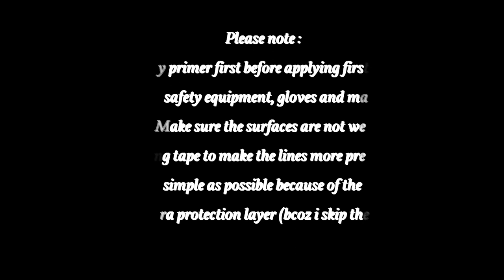LARGE SCALE SNAKE & LADDERS (FLOOR PAINTING)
Materials used:
epoxy paints
brushes & rollers
disposable containers
masks, gloves

Arts is for everyone
Enjoy and cherish the process